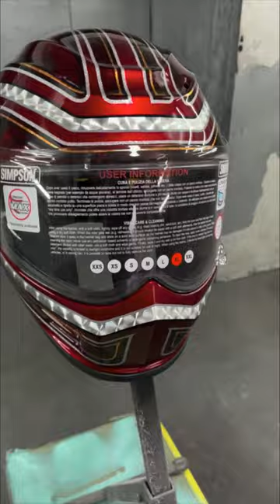CUSOMT PAINT ON A SIMPSON MOTORCYCLE HELMET!! AND YOU COULD WIN THIS HELMET FOR $25!!!!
Here’s a little process video of how I custom painted this @simpsonmotorcyclehelmets4359 speed bandit XL. This is a brand new never worn helmet. This thing got the works. Metal flake, kandy paint, paint silver leaf, lowrider style patterns, pinstripes and some verigated gold leaf in the mix. I’m raffling this helmet off for $25 a spot. Same name as here on ig and tik tok. This is my first time raffling anything off. If everything goes well I’ll do another raffle. I’m always doing these helmets for customers and thought it would be cool to give everyone a chance to own one for cheap. I usually charge about $1000-$1200 to do a paint job like this on a helmet you provide. But you can win this one for cheap. There are about 38 spots left in the raffle. Once the raffle spots sell out I will be going live to pick a winner. I will cover all shipping cost to you. If you’re international and you win I’ll split he cost with you. Cuz shipping out of the stats is expensive. Thank you to everyone that has wntered and anyone that does enter. A full video with a brake down of the steps will be published next week.